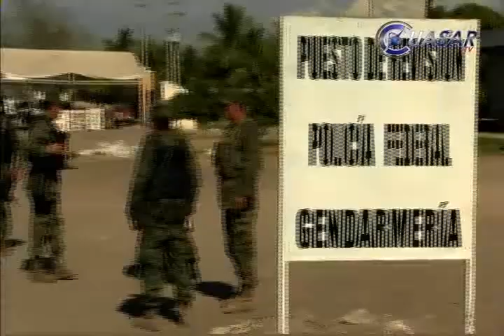Si se pide apoyo federal es porque está rebasada la estrategia de seguridad en Michoacán; CTP